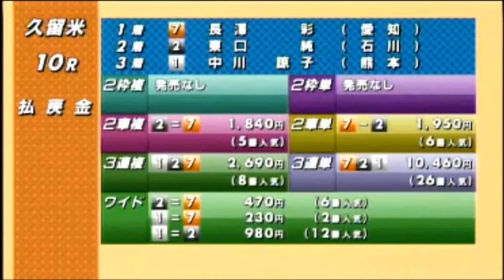久留米競輪2018..3.13L級ガールズ決勝